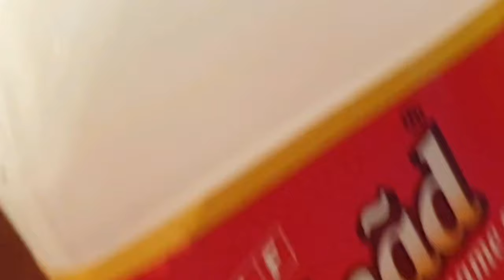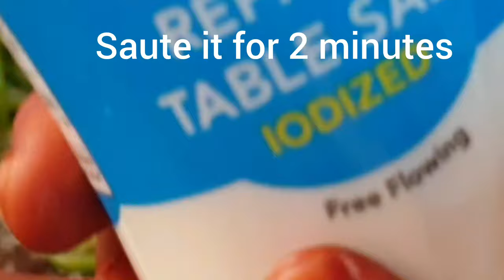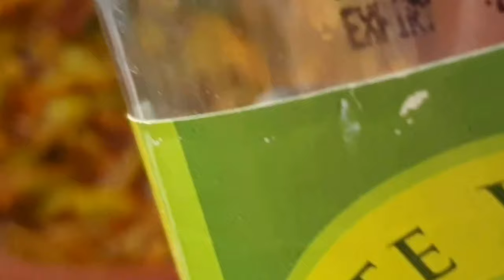Vlog 6 / Bilimbi / Irumban puli pickle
Bilimbi or tree sorrel is widely available in Kerala and is known as Irumban Puli in Malayalam.

Irumban puli pickle is tasty and delicious and easy to make.